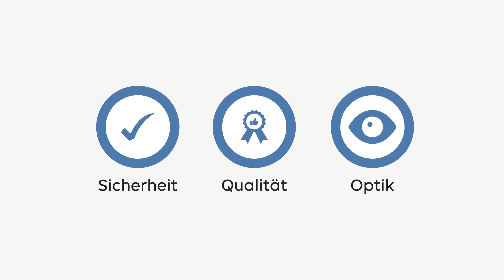Perfekt für jedes Fitness-Level: Klimmzugstangen von klimmzugstangen.de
Du suchst eine hochwertige Klimmzugstange? Beim Nr. 1 für hochwertige Klimmzugstangen aus Edelstahl wirst du definitiv fündig! Optik, Sicherheit und Qualität - all das findest du bei uns!

🔥 Perfekt für jedes Fitness-Level! 🔥

🏋️‍♀️ Einfach zu montieren, platzsparend und ein echter Blickfang in jedem Raum! 🏋️‍♂️

💯 Verbessere deine Körperkraft und erreiche deine Ziele in Stil! 💪

🌟 Hochwertig. Cool. Minimalistisch. Edelstahl. 🌟